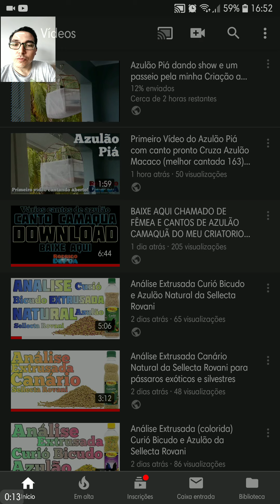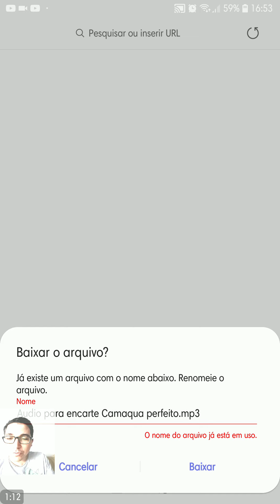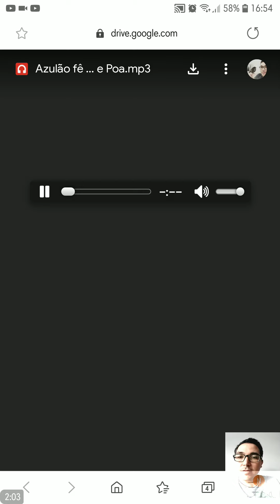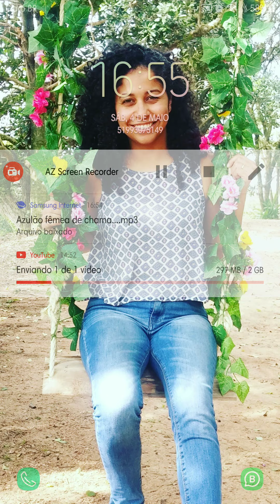BAIXE CANTOS PÁSSAROS SILVESTRES DIRETAMENTE DO YOUTUBE PELO GOOGLE DRIVE